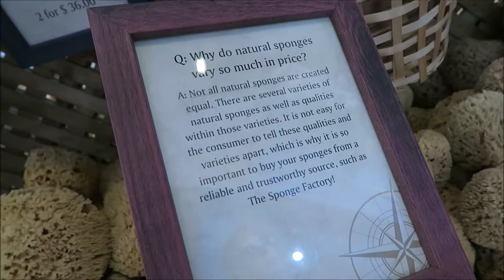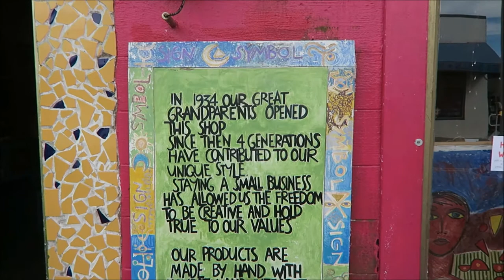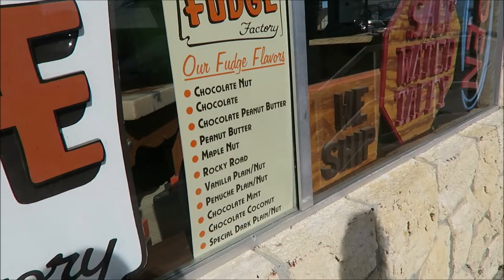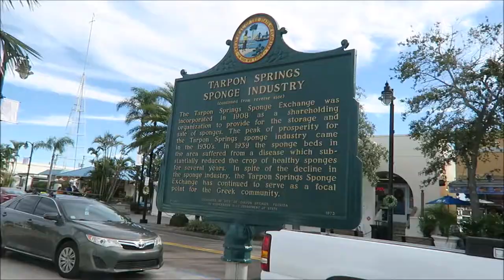Tarpon Springs Historic Sponge Docks 🎣 🐟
I'm not a professional - I'm Just having fun - On this day we went to Tarpon Springs to check out the Historic Sponge Docks - 1/18/2019